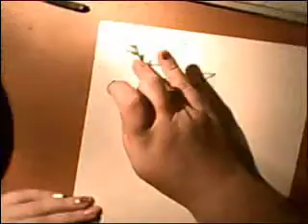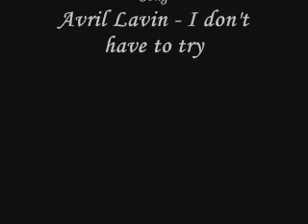Drawing Avril Lavigne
Drawing Avril Lavigne by KimVerg. The original song was deleted.